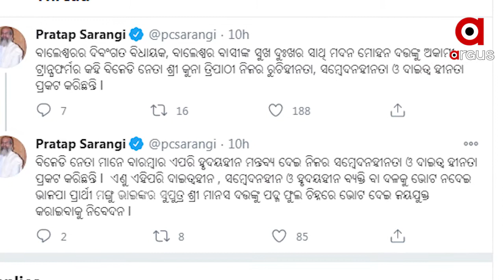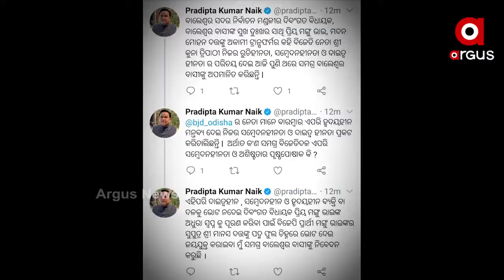ମନ୍ତ୍ରୀଙ୍କ ତୁଣ୍ଡରେ ଲାଗୁନି ଲଗାମ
ବିଜେଡି ନେତା ଓ ମନ୍ତ୍ରୀଙ୍କ ତୁଣ୍ଡରେ ଲାଗୁନି ଲଗାମ୍ । ଦିବଂଗତ ବିଧାୟକ ମଙ୍ଗୁ ଦତ୍ତଙ୍କୁ ଅକାମୀ ଟ୍ରାନ୍ସଫର୍ମର କହି ଏବେ ବିବାଦରେ କୁନା ତ୍ରିପାଠୀ । ସ୍ବର୍ଗତଃ ଦତ୍ତଙ୍କ ପତ୍ନୀ ଗତକାଲି ମୁଖ୍ୟମନ୍ତ୍ରୀଙ୍କୁ ନିଷ୍ଠୁର ନହେବାକୁ ଅନୁରୋଧ କରିଥିଲେ । କୁନାଙ୍କ ବୟାନକୁ ମଧ୍ୟ କଡା ନିନ୍ଦା କରିଛି ବିଜେପି.